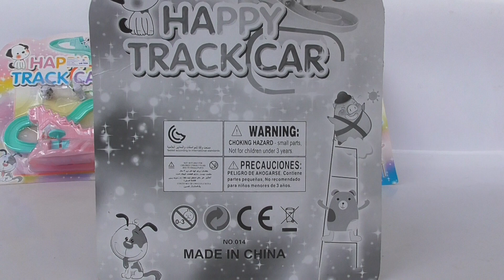Happy Track Car ของเล่นลูกสุนัขวิ่งราง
เหมาะสำหรับเด็กมากกว่า 3 ขวบขึ้นไป